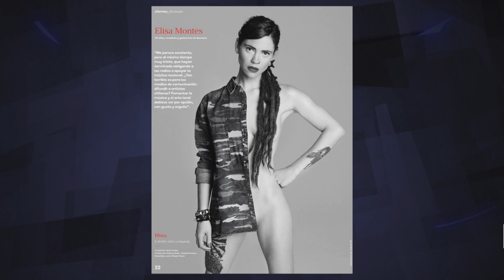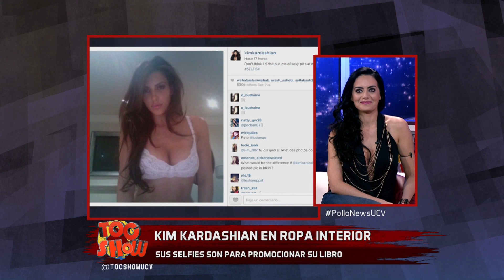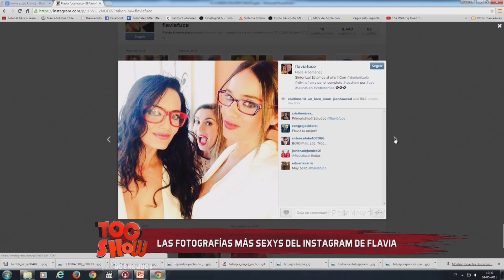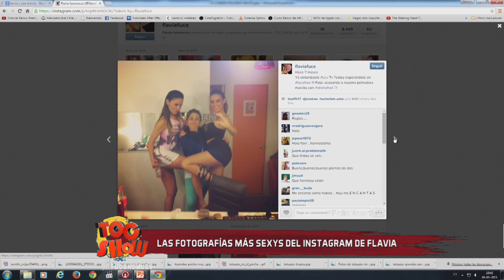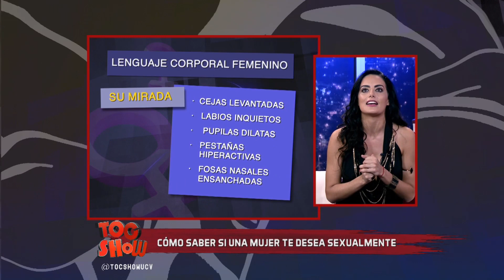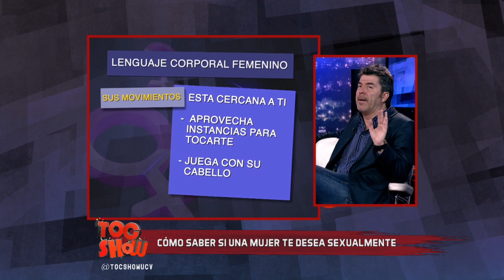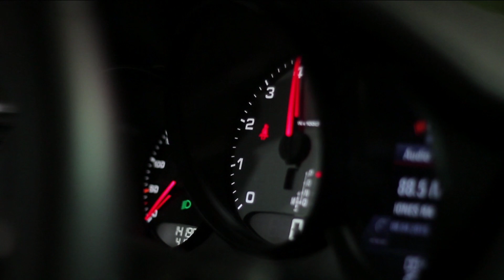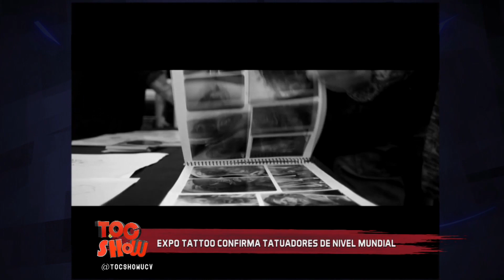TOCSHOW CAP534 04 05,15